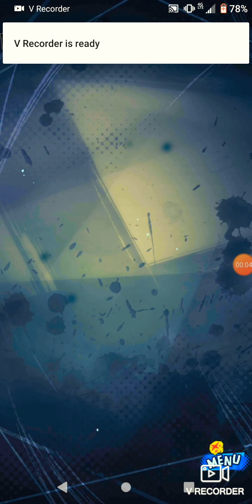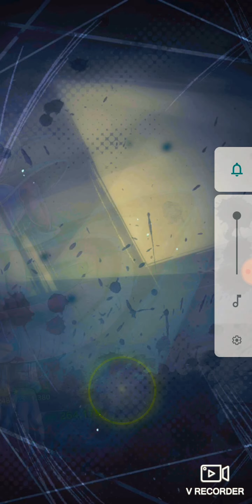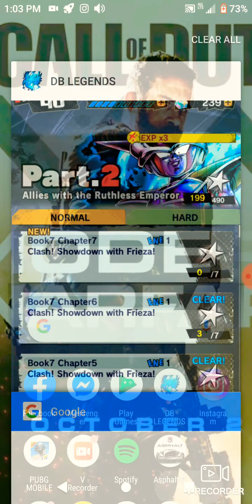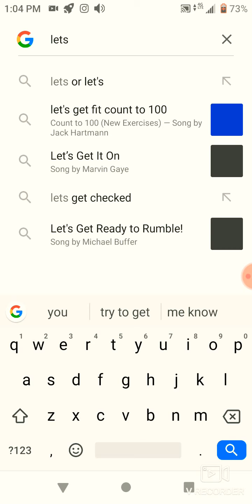Dragonball Legends | Story mode Part 2 book 6 chapter 8 to Part 2 book 7 chapter 7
Dragonball Legends Story mode
I have 70 videos
Lets try to get 100 views on this video